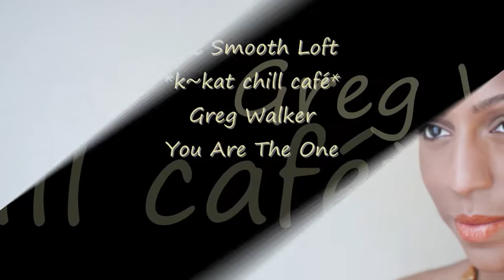Greg Walker - You Are The One *k~kat chill café* The Smooth Loft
Straight From The Source, Vol. 1 (2004) ...

In memory of Greg Walker 1957 – 2016. Seven-time multi-category finalist and semi-finalist in the UK Songwriting Contest in categories as diverse as pop, instrumental, acoustic and jazz & blues, guitarist/composer Greg Walker’s jazz and Latin-infused instrumentals found his album Straight From The Source 1   achieved success in the mp3 Jazz and Brazilian jazz charts, with SFTS1 holding the no.1 slot for several weeks during the mid-2000s.

17 May 2016 .. Greg has passed away soon after his 5th album Caffè Gio was  released.